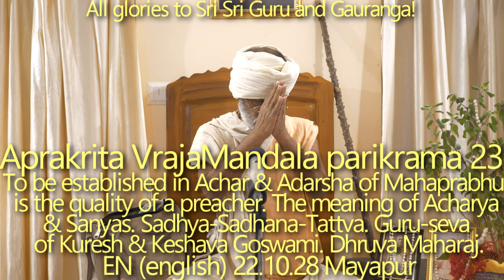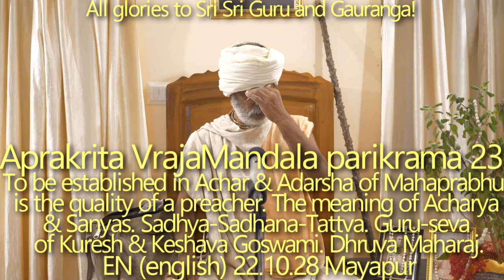SBru221028 Апракрита Дхама парикрама 23: Проповедник должен утвердиться в Ачаре и Адарше Махапрабху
Значение слов «ачарья» и «саньяса». Садхья-Садхана-Таттва. Самбандха Абхидея Прайоджан. Акинчана Бхакти. Качества Гуру-Вайшнава. Гурудев – наше сердце и жизнь. Гуру-сева. Анугатья дарует силу бхаджана. Куреш и Кешава Госвами. Мадхуван. Дхрува Махарадж. Нарада Муни.

йасйа̄сти бхактир бхагаватй акин̃чана̄
сарваир гун̣аис татра сама̄сате сура̄х̣
хара̄в абхактасйа куто махад-гун̣а̄
маноратхена̄сати дха̄вато бахих̣

[В теле человека, который развил беспримесную преданность Верховной Личности Бога, Ва̄судеве, воплощаются все полубоги вместе с их возвышенными качествами, такими, как религиозность, знание и самоотречение. И наоборот, тот, кто стоит в стороне от преданного служения и занимается мирскими делами, не имеет вообще никаких хороших качеств. Даже если он достиг успеха в мистической йоге или, честно трудясь, содержит свою семью и всех родственников, он вынужден идти на поводу у собственного ума и потому служит внешней энергии Господа. Откуда же у такого человека возьмутся добродетели?]

ШБ 5.18.12

…Кр̣шн̣а ш́акти вина̄ нахе та̄ра правартана

[Никто не способен распространять святые имена маха-мантры Харе Кришна, не будучи уполномоченным на это Верховной Личностью Бога.]
ЧЧ Антья 7.11

ахиноти йах шастрартхам ачаре стхапаяти апи
сваям ачарате йасмад ачарья стена крититах

[Тот, кто хорошо разбирается в выводах писаний, кто наставляет других своим образцовым поведением и осознал Абсолют, известен как ачарья.] (Ваю Пурана)

Значение слова «ачарья». Садхья-Садхана-Таттва:

садхья садхана таттва
йе кичу сакала
харинама-санкиртане
Милибе Сакала
[Господь Чайтанья сказал Тапану Мишре]:
«Все достигается совместным воспеванием святого имени Господа, включая цель жизни (садхью) и средства ее достижения (садхану).
- Шри Чайтанья Бхагаватам, Ади 14.143.

Кришна нам не отвечает, потому что мы не верим в Него или же наша вера частична. Кришна — это океан расы. Смысл саньясы – отдать все Кришне.

Акинчана Бхакти = Ниргуна Бхакти. Качества Гуру-Вайшнава нельзя сравнивать с качествами обычных людей.
Дэваты создают проблемы тем, кто принимает отреченный образ жизни. Гурудева — это наше сердце и жизнь, и если мы осознаем это, Дэваты больше не будут нас беспокоить.
Вайшнавы обладают трансцендентными качествами, и с помощью материальных глаз невозможно получить совершенный даршан Вайшнавов.
Майя похожа на приведение/дух. В нас вселились духи — наше сознание покрыто Майей.
Шрила Вамана Махарадж. Гуру-сева. Анугатья дарует силу бхаджана — единственный канал, через который мы можем получить силу. Примеры Куреша и Кешавы Госвами – они были готовы отдать свою жизнь за Гурудева. Говинда переступает через Махапрабху, лежащего на пороге, ради служения, но не перешагивает через Него, чтобы выйти из комнаты после окончания служения, потому что это было бы в его личных интересах. Рамануджа Ачарья дает секретную мантру огромному количеству людей, хотя Гурудев запретил ему это делать. Шанкарачарья дает своему неграмотному Севаке способность рассказывать Веданту. Сат Гуру Севака может завоевать весь мир.
Самбандха-гьяна необходима для совершенной парикрамы. Материальные разговоры запрещены во время парикрамы. Мы должны концентрироваться на лотосных стопах Гуру-Нитьянанды. Парикраму следует совершать босиком. Мадхуван это места, где Дхрува получил сидхи. История Дхрувы Махараджа. Карма.